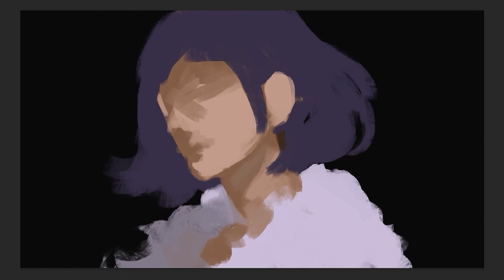[ Speedpaint ] - How I draw portrait.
Drawing a portrait of my original character, her name is Lyriell.
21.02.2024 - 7 hours+ real time work process.
HD picture can be downloaded on my art platform.